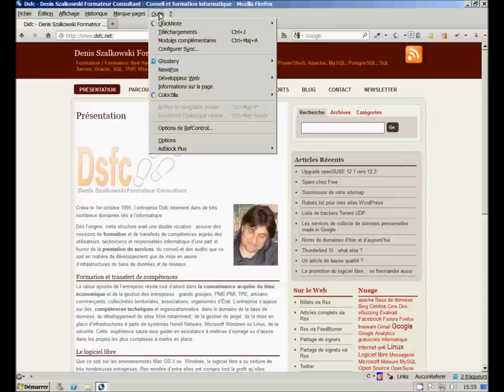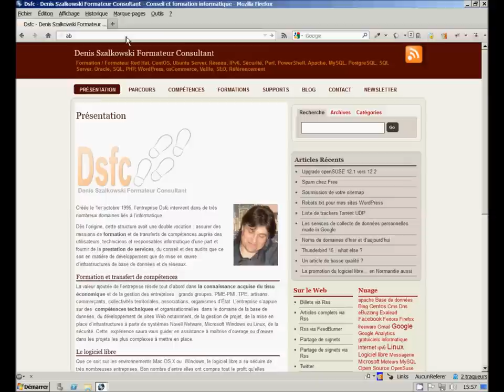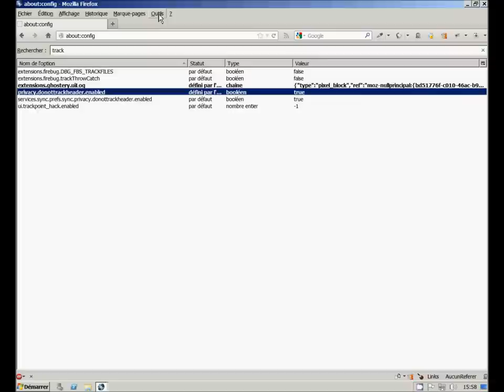Réglages de confidentialité dans Firefox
Vous trouverez les quelques réglages à effectuer dans Firefox / Waterfox pour vous prémunir du tracking et pour vous assurer davantage de confidentialité.